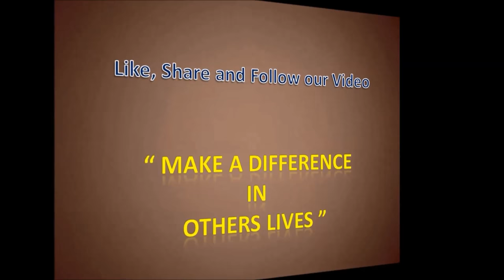Impossible means no actions of responsibility Dr Kelkar Sexologist Psychiatrist Mental Illness mind